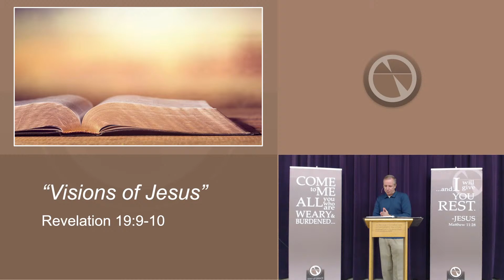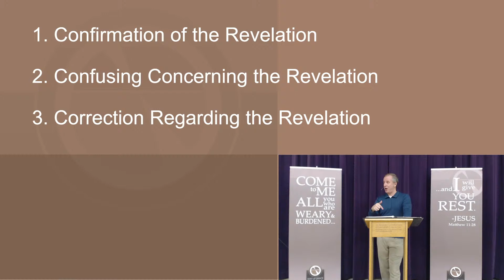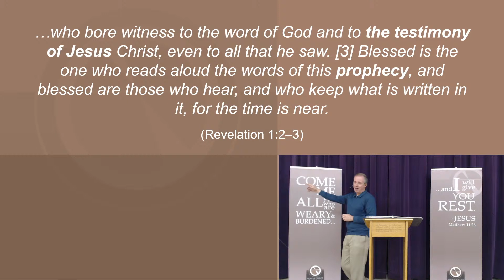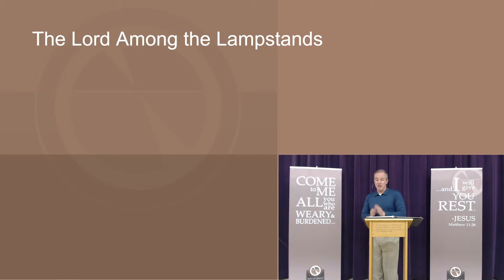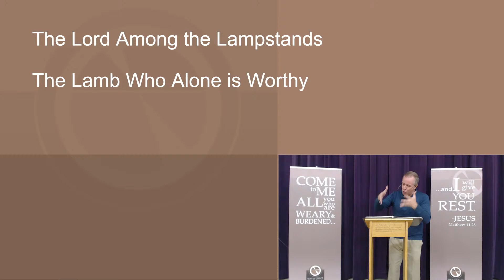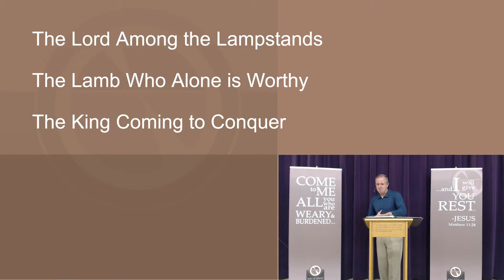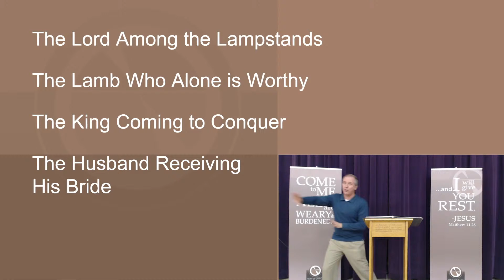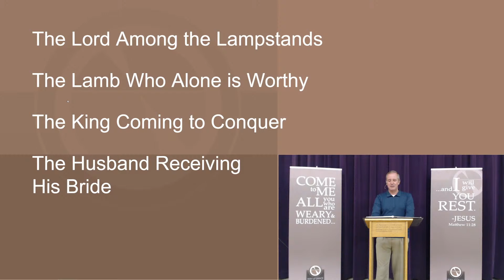"Visions of Jesus" (Revelation 19:9-10)